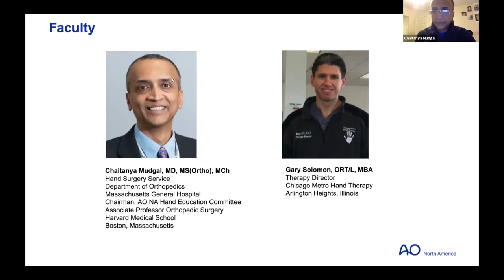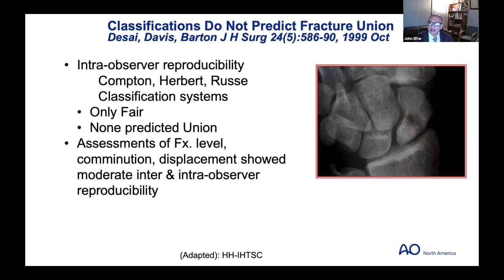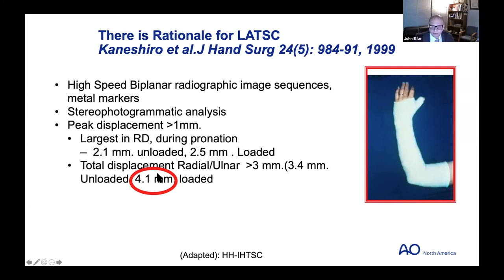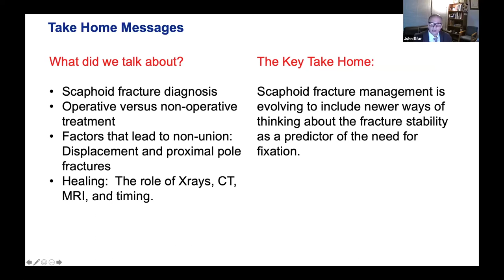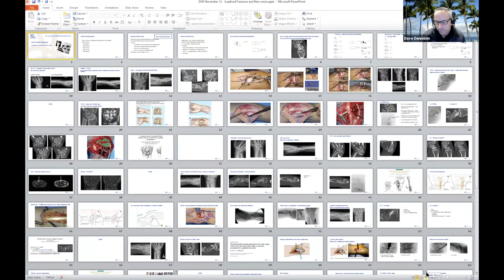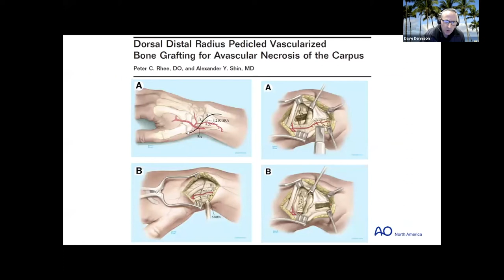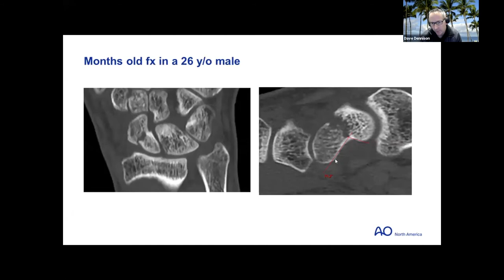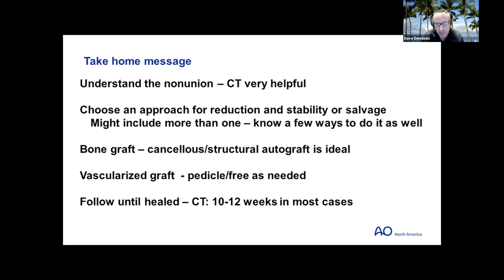AO Trauma NA Hand Online Surgery Essentials Week 9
9/10/2020 Surface Anatomy of the Hand and Wrist including Hand and Wrist Exam

9/17/2020 Hand Infections

9/24/2020 Basic Nerve Physiology and Common Compressive Neuropathy

10/8/2020 Phalangeal Fractures

10/15/2020 Metacarpal Fractures

10/22/2020 Articular Fractures in the Hand

10/29/2020 Flexor Tendon Injury

11/5/2020 Extensor Tendon Injury

11/12/2020 Scaphoid Fractures and Nonunion

11/19/2020 Fractures of the Distal Radius: Assessment and Principles of Volar Locked Plating